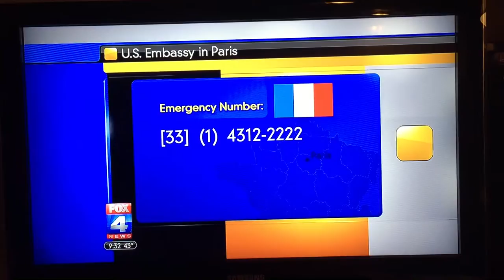US Embassy in Paris France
US Embassy in Paris France emergency number